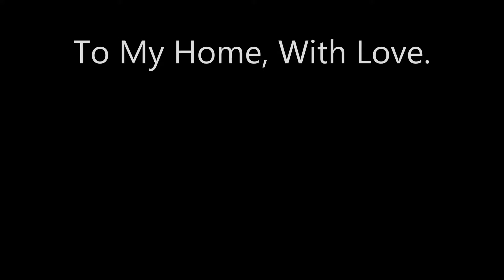Home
No Place Like...